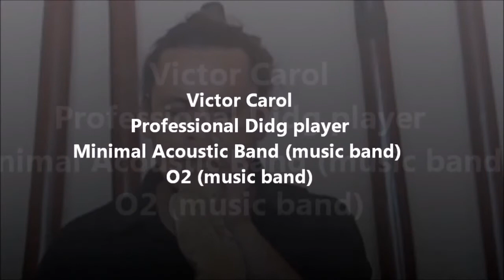Quartz Cristal 01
Quartz Cristal Didgeridoo